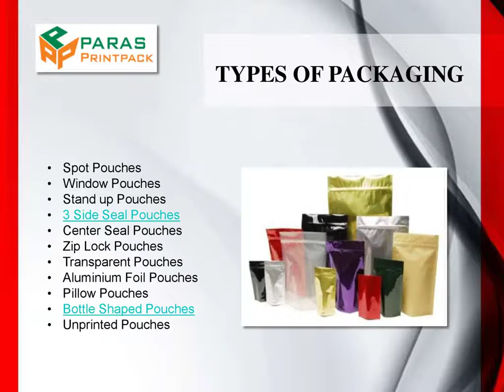3 side seal pouches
Bottle shaped pouches are helps you easily carry the items which is liquid form, if you are want this type of pouches, you can contact paras pack, they will provide you best quality of bottle shaped pouches.